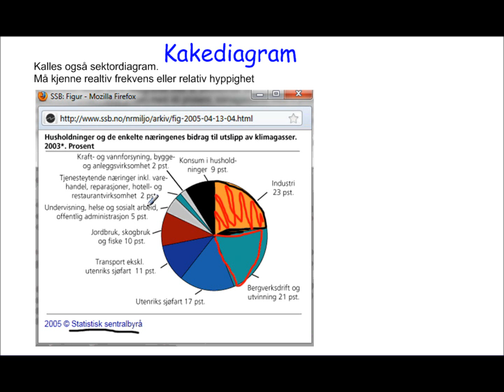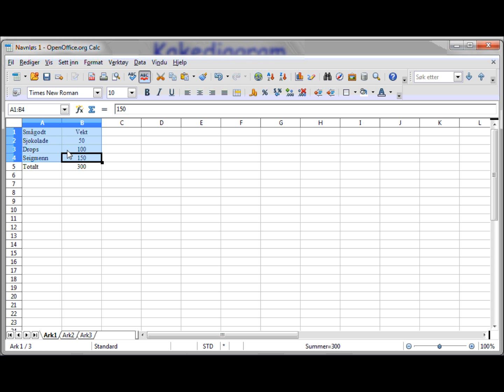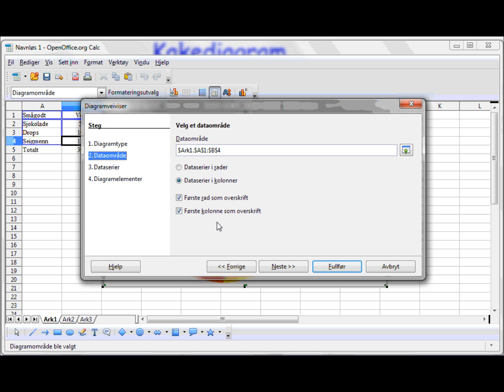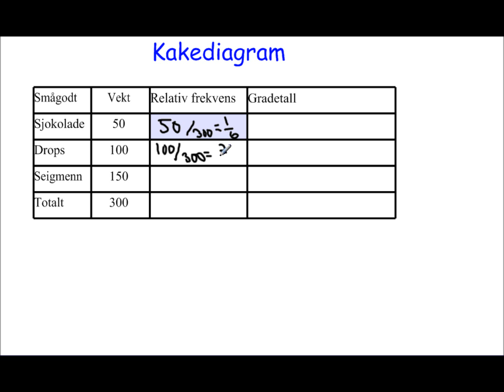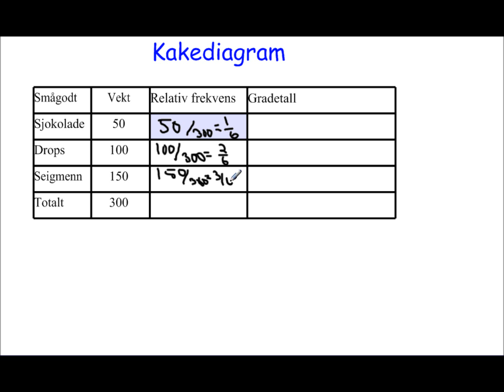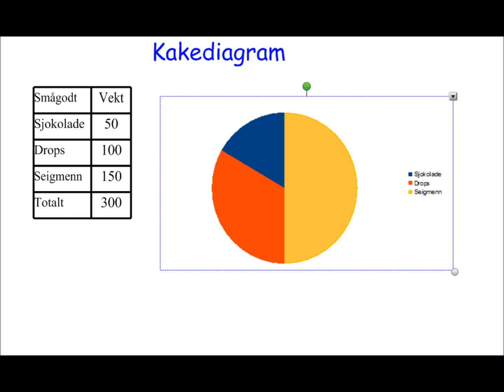Kakediagram. Statistikk. Kapittel 3.2 Sinus 2P